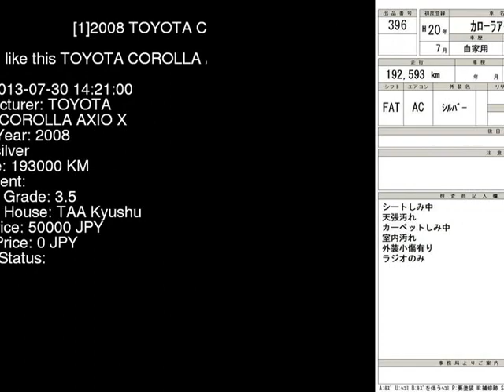2008 TOYOTA COROLLA AXIO X NZE141 - Japanese Used Car For Sale Japan Auction Import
2008 TOYOTA COROLLA AXIO X NZE141 - Japanese Used Car For Sale Japan Auction Import NZE141,TOYOTA,COROLLA_AXIO,X,TAA Kyushu,jdmvip,vip,jdm,cars,japan,jdmvip.com,japanesecars,usedcars Japanese Used JDM Car For Sale At Auction in Japan for Import